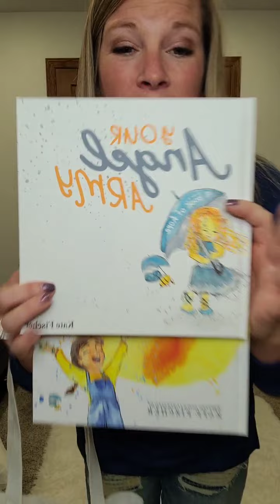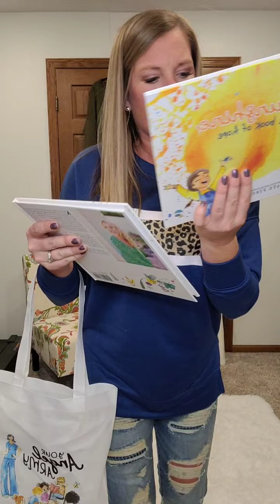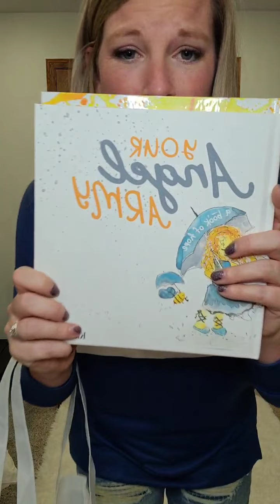Lettt B's Boutique Live Sale 2/2/21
This video is the live sale for Letty B's Boutique from 2/2/21. Check it out to see all of the latest boutique fashion and how they look on a real person! After you are done watching, you can find the available items on our Facebook VIP Page Letty B's Platinum for 48 hours or on our website Lettybs.com after that!